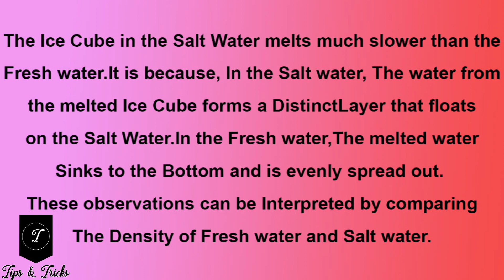5 wonderful Water Hacks | Experiments | Trending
This Video includes :
1. Salt Water vs Fresh Water Hack
2. Coin Refraction Hack
3. Balancing a coin on a Card Hack
4. Pick up the coin Without Touching it Hack
5. Balloon and Water Hack